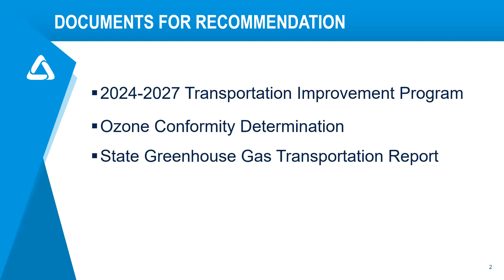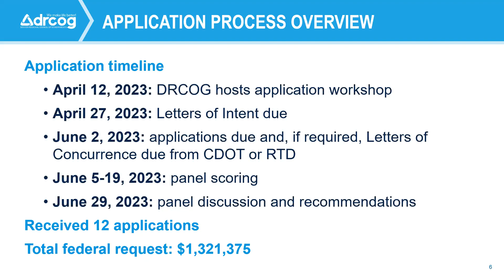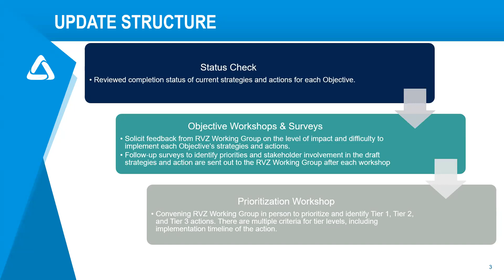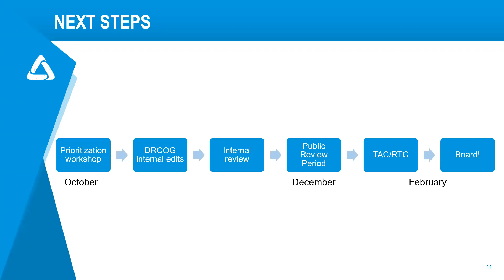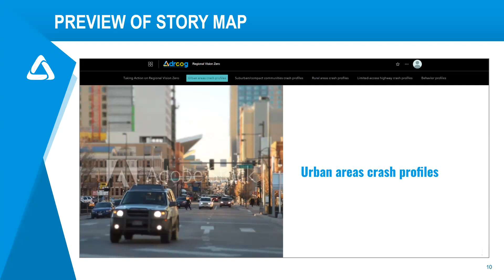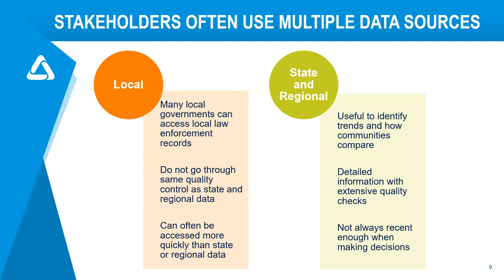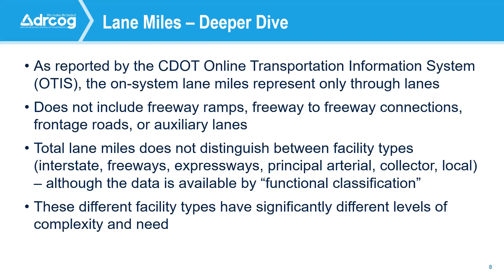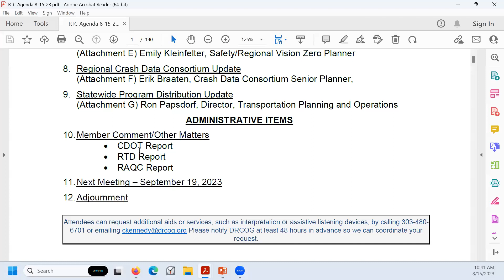DRCOG Regional Transportation Committee | Aug. 15, 2023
The complete audio and visual recording from the Denver Regional Council of Governments Regional Transportation Committee held on Aug. 15, 2023